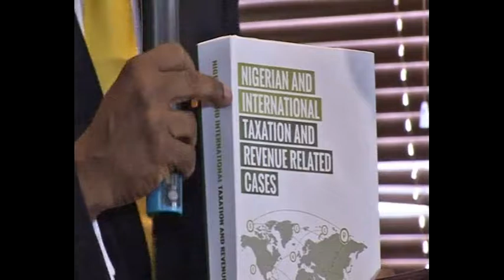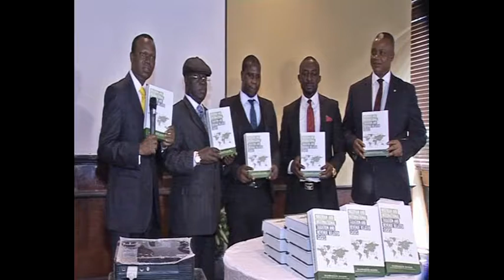Launching and Presentation of Nigerian and International Taxation and Revenue Related Cases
Launching and Presentation of Nigerian and International Taxation and Revenue Related Cases and Electronic Tax Companion by Professor Yemi Akinseye-George organised by Qtax.